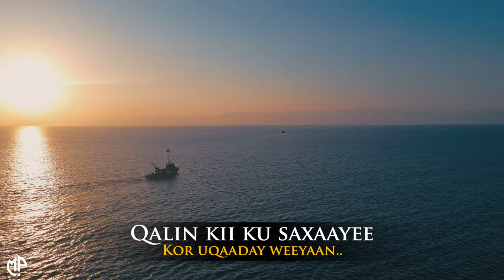QAMAR SUUGAANI RAHMA HASSAN SUHAYB YARE CIISE XABIIBI 2023 | HASSAN SHEIKH MOHAMUD | HEES CUSUB